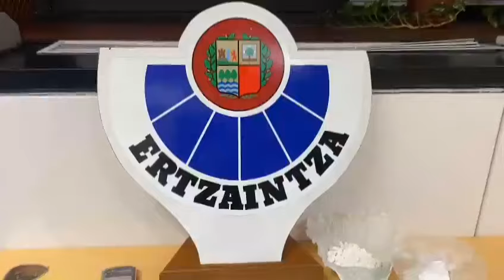Operación antidroga de la Policía del País Vasco en una carretera de San Sebastián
Varias personas han sido detenidas por la Ertzaintza en San Sebastián por tráfico de hachís y cocaína tras una operación policial en la carretera